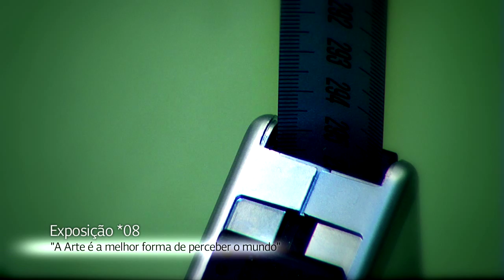EXPOSIÇÃO *08: "A Arte é a melhor forma de perceber o mundo"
BES Arte & Finança

Setembro - Novembro 2010

agência: LINHA 21
produção: MOTION STRIPES